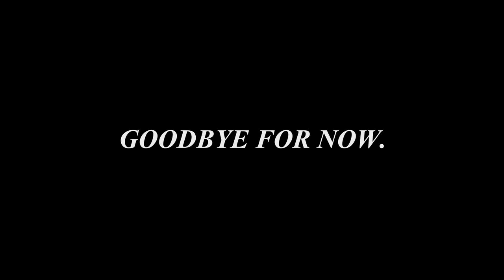Goodbye for now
Here's to the future.